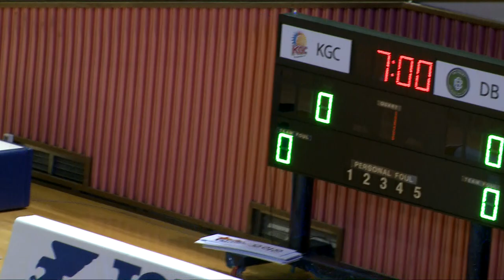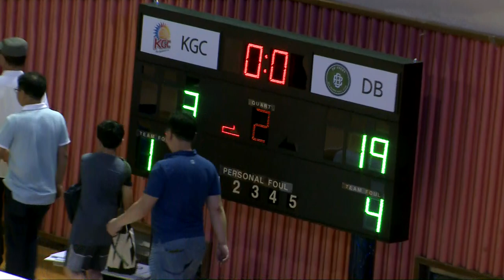2018 KBL유소년클럽농구대회 1일차B코트 no15 (저A) KGC vs DB (2018.8.10)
2018 KBL유소년클럽농구대회 1일차B코트 no15 (저A) KGC vs DB (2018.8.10)